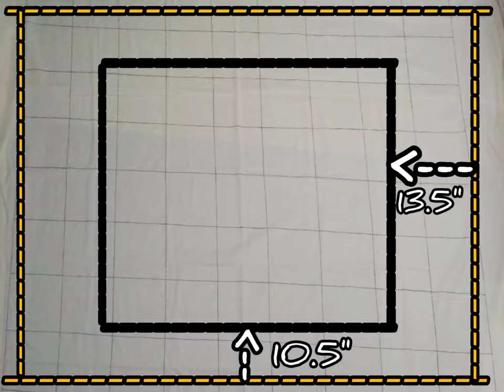Mithila painting BEDSHEET#tutorial#mithila painting#art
👉You know there are five Types of Mithila/Madhubani painting. All are available on our channel with tutorial. You can find all types playlist below :-

◆1.kachni(कचनी)

◆2.Bharni(भरनी)

◆3.Tantrik(तांत्रिक  शैली)

◆4.Godna art(गोदना शैली)

◆5. Kohbar/Kobar (कोहबर/कोबर)

●Our channel presents15 days tutorial of Mithila/ Madhubani painting also for beginers:-

●For  Cloth painting and its tips go through this👇. There are more than 20 videos of cloth painting :-

●Festivals related painting tutorials:-

●Sindur puria (सिंदूर पुरिया) tutorials:-

●Mask painting tutorials:-

●Nav Durga(नव दुर्गा):-

●Warli (वार्ली) painting tutorial:-

motivate us to prepare more painting video for you
🍁You can send your ideas  to us by the comment section
🍁Many painting tutorial and much more video are on their way
🍁Thanking for your watching

Take It
LiQWYD
Content during: 0:00 - 2:14